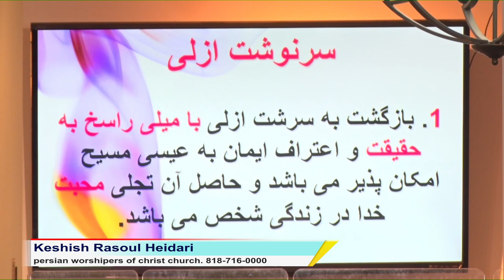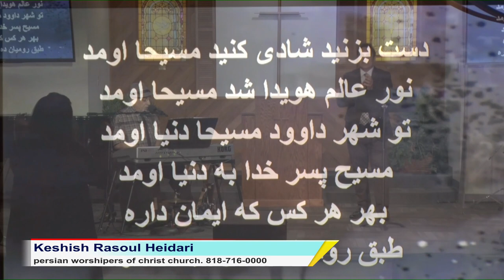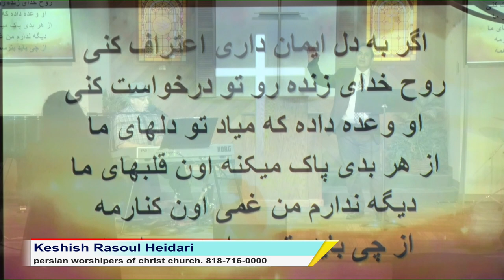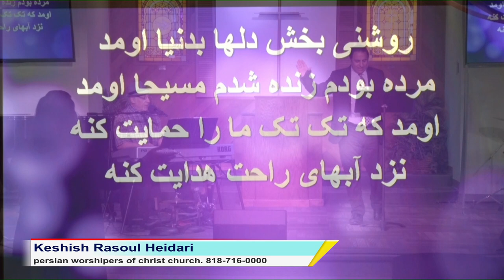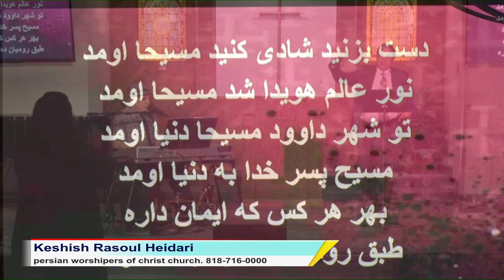تجلی محبت خدا در زندگی ایماداران و مسیح